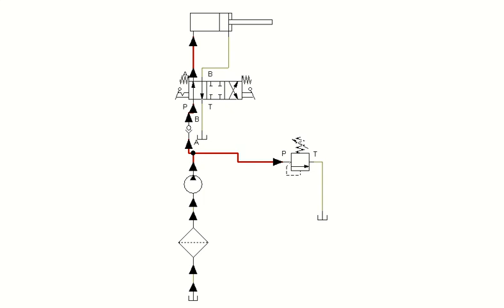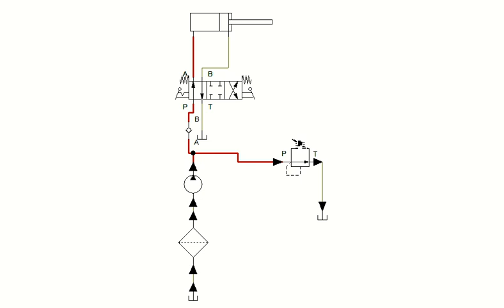Pump unloading circuit diagram with simulation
pump unloading circuit used in hydraulic system